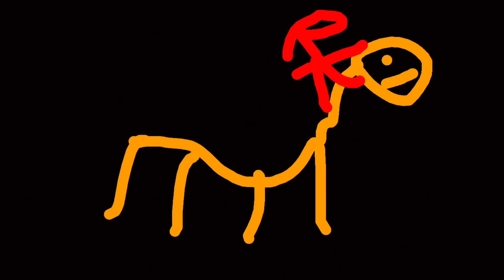Thats a Thick ass Camel